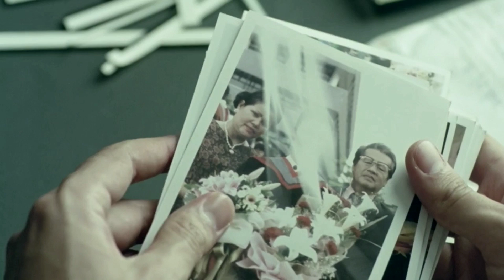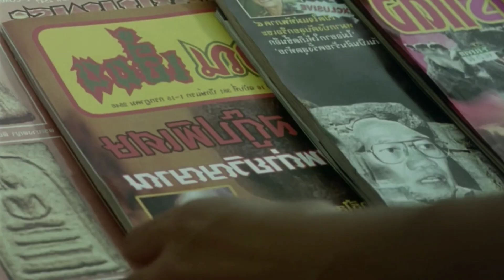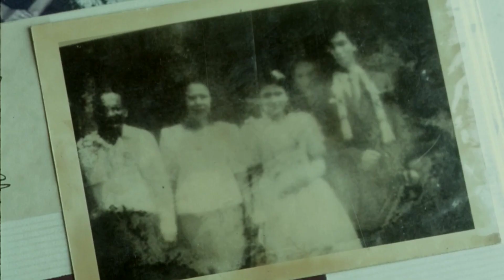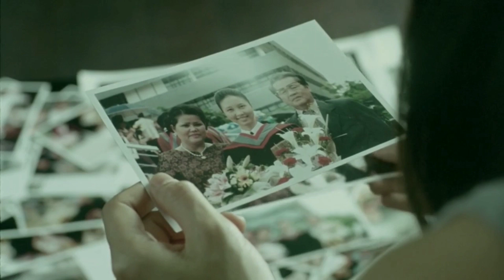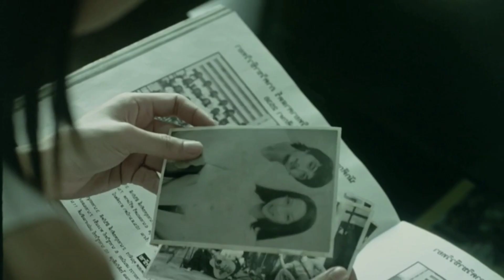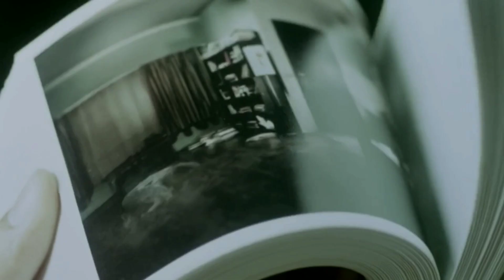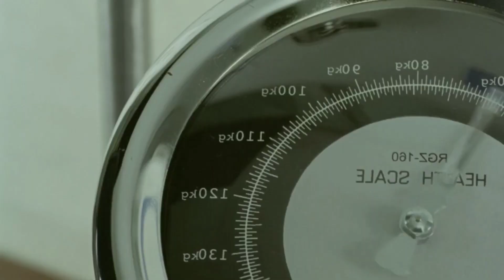Hollywood Movie Explained in Hindi/Urdu | HORROR/Thriller Movies Explained in Hindi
Shutter 2004 Movie Explain in Hindi | Hollywood movie explained in hindi | Shutter 2004 Film Explained

आशा krta ho आपको Hollywood Explanation पसंद आयेगी,

Shutter 2004 Movie Explained
Shutter 2004 movie explanation
Shutter 2004 movie explain in hindi
Shutter 2004 film explained in hindi
Shutter 2004 film
Shutter 2004 film explain
Shutter 2004 Movie explain
Shutter 2004 Explained
Fantasy movie explanation
Horror fantasy movie explain Hindi
Hollywood movies explanation Hindi
Scifi movie explanation
Latest Hollywood movie explanation in Hindi
Hollywood scifi movie explanation in Hindi
Hollywood thriller movie explanation in Hindi
Animation fantasy explained
The witcher Nightmare of the wolf 2021